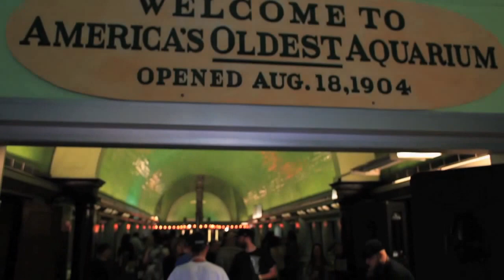Michigan Glass Project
The best artists come from all over the country to collaborate and embrace each-others talent to create one of a kind glass for the greater good!